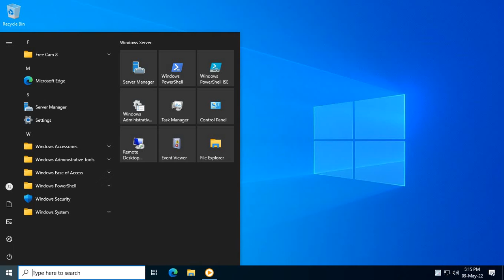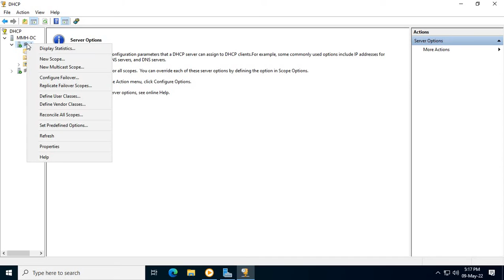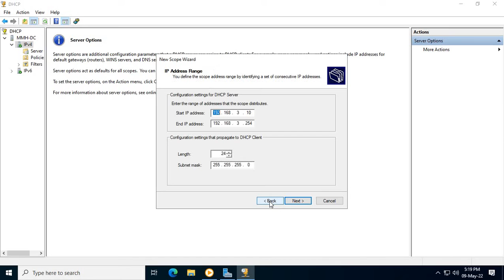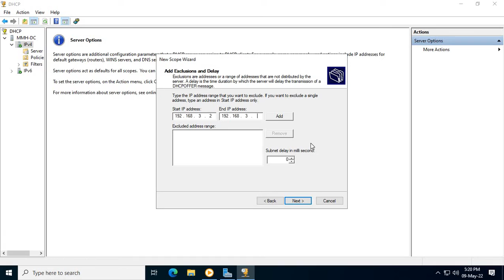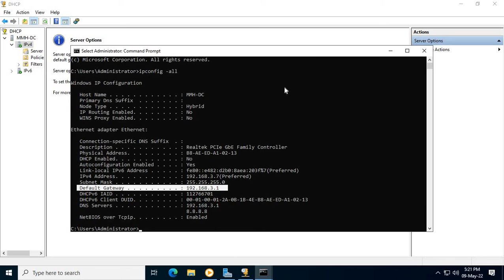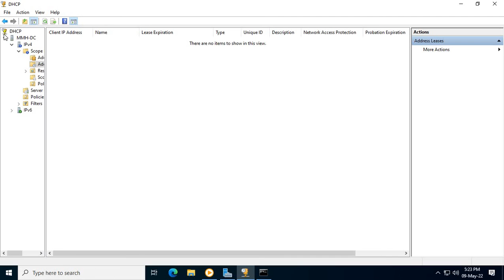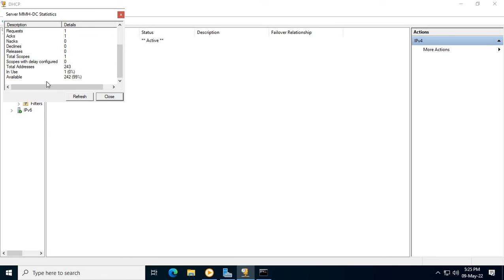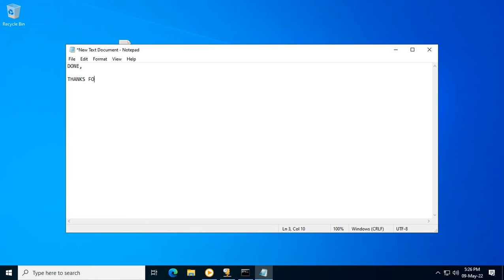How to Configure DHCP Server On Windows Server 2022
DHCP – Dynamic Host Configuration Protocol is a network management protocol that we use on TCP/IP network. The DHCP server, automatically assigns IP addresses and other network configurations like subnet mask, default gateway, DNS server, and more to the connected devices so they can exchange information. DHCP let the hosts get the necessary TCP/IP configuration data from the DHCP server.

A device makes a request for an IP address if it wants to gain access to a network that’s utilizing DHCP. The server replies and provides an IP address to the device. After that, it monitors the use of the address, and when a defined period expires, or the device shuts down, it takes it back to its pool of available IP addresses. It is kept until it has to be reassigned to a different device that wants to access the network.

Using this protocol, the network administrators, don’t need to set a static IP for each device, and later reassign it to another and keep an eye on all the available IPs. They will just set up the DHCP server with all the additional network information, and it will do its work dynamically.